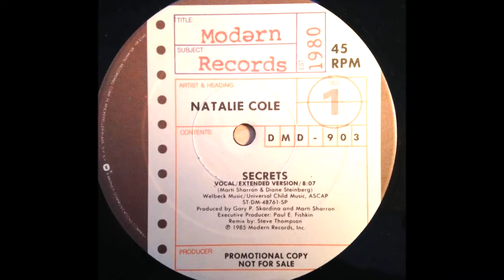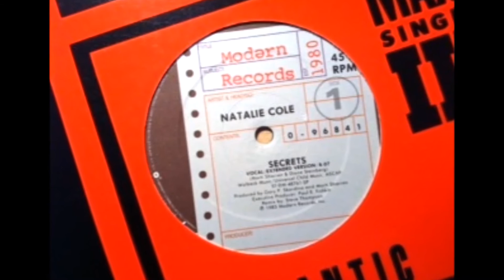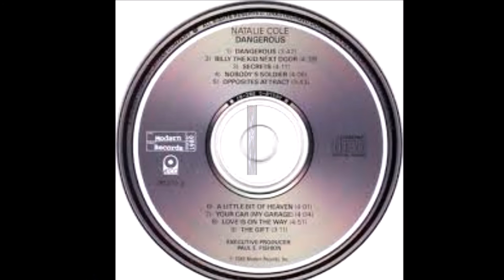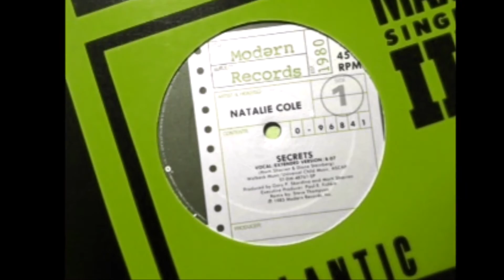NATALIE COLE Secrets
The 2nd single lifted from the 1985 set 'Dangerous' for Natalie Cole. The singer had been in the wilderness, both success wise and in rehab, and the LP was meant for greater things than the moderate success it found. The title track is perhaps the best known, but this single has its charms and is very representative of that mid 80's funk/dance pop that was everywhere at the time. Farewell Natalie. Thank you for the glorious music. It lives on.